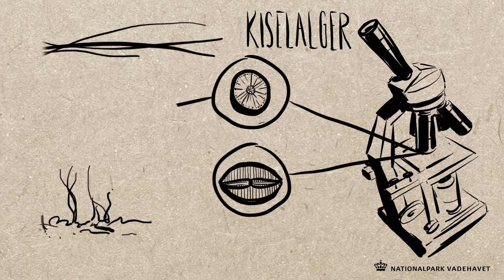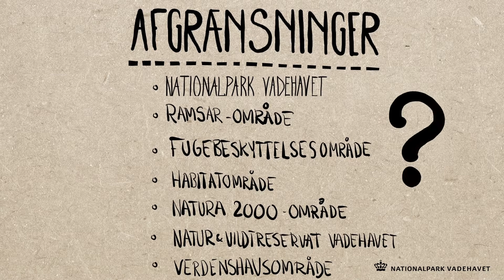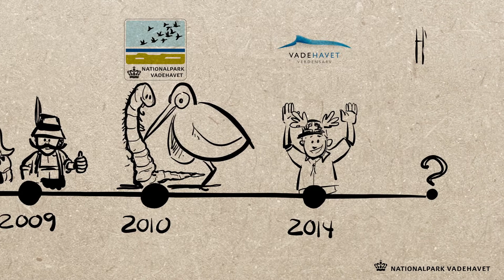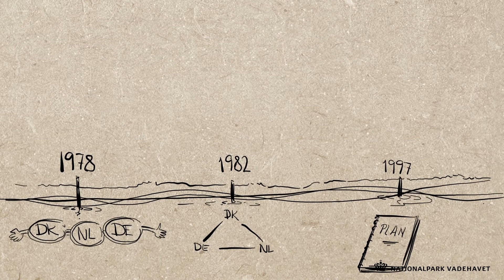Hvorfor er Vadehavet Verdensarv?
Nationalpark Vadehavet er et af verdens mest værdifulde tidevandsområder. Og for en lang række vandfuglearter er Vadehavet både den vigtigste rasteplads og det vigtigste overvintringsområde i Europa. Desuden yngler en stor bestand af den spættede sæl i Vadehavet.

Vadehavets betydning som rasteplads er altafgørende for de millioner af fugle, der hvert forår og efterår trækker mellem yngleområderne mod nord og overvintringsområderne mod syd. Flere end 10 millioner vandfugle passerer hvert år Vadehavet under trækket.

Vadehavet strækker sig over cirka 500 kilometer fra Blåvandshuk i Danmark til Den Helder i Holland og dækker omkring 9.000 km2 marsk, tidevandsflader, dyb, højsande, sandstrande og klitter. En kæde af øer adskiller selve Vadehavet fra Nordsøen.

Vadehavet er udpeget til Verdensarv og i denne lille film kan du få viden om de tre kriterier vi er udpeget på :)